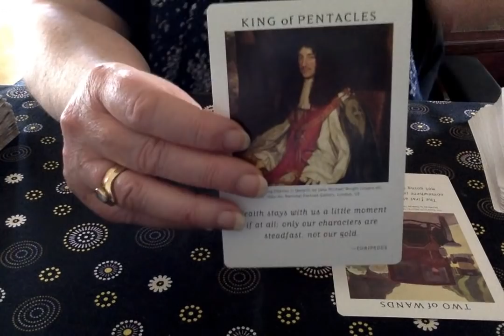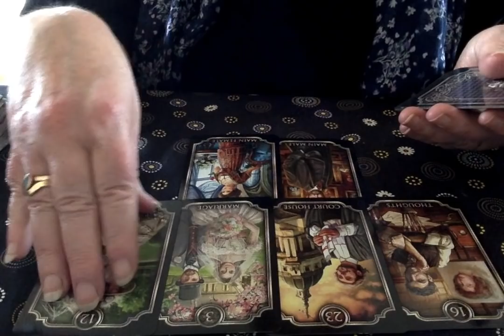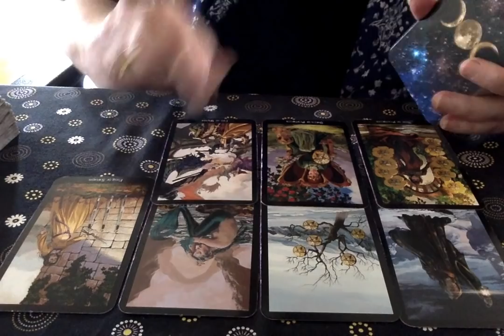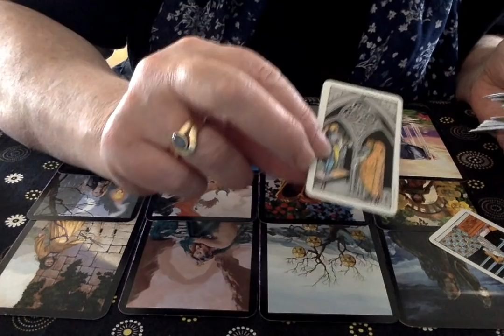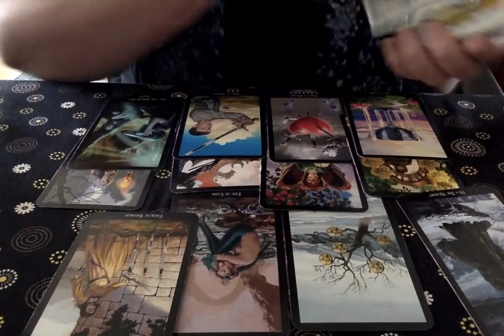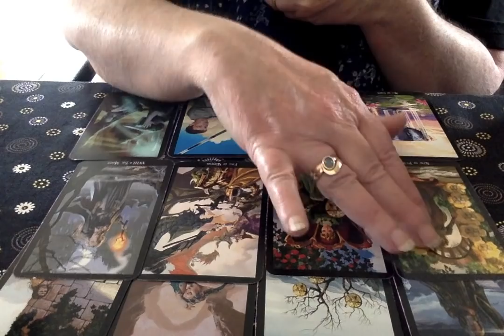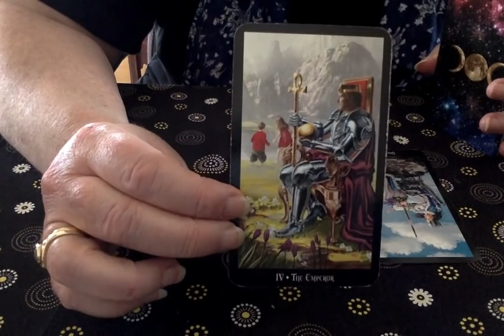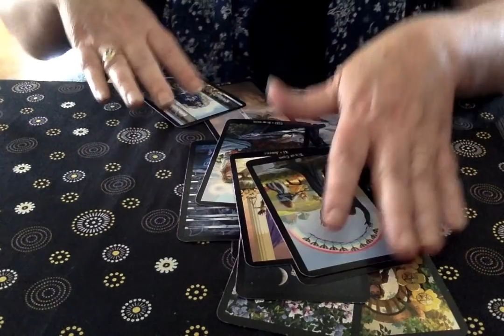ARIES 2021: Working it out once and for all